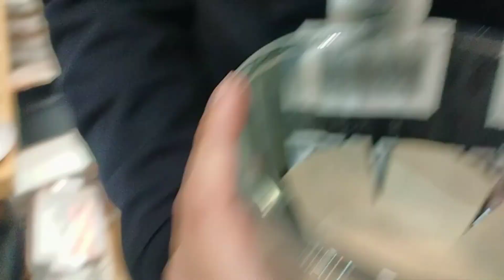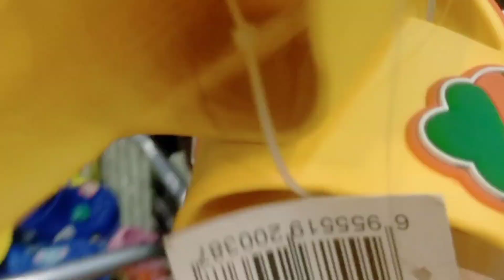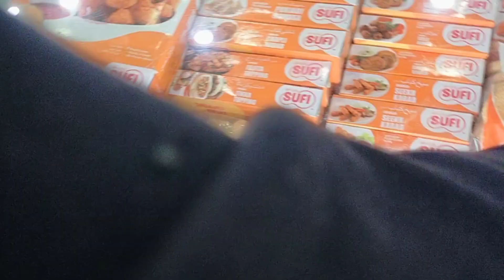We did shopping and crockery || February 10, 2023